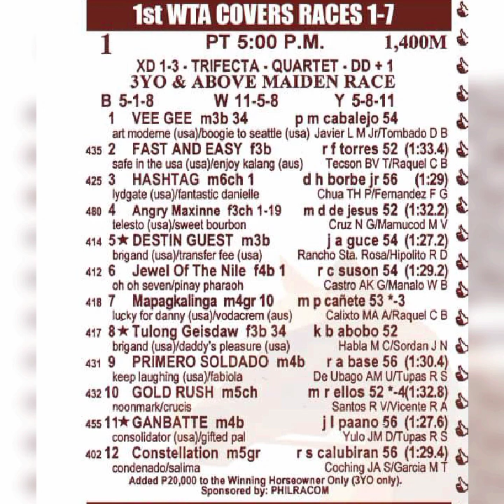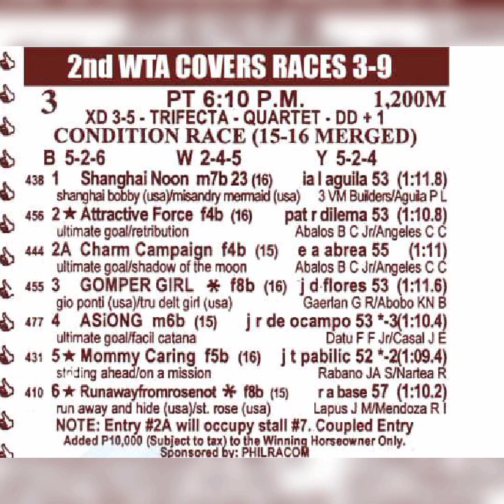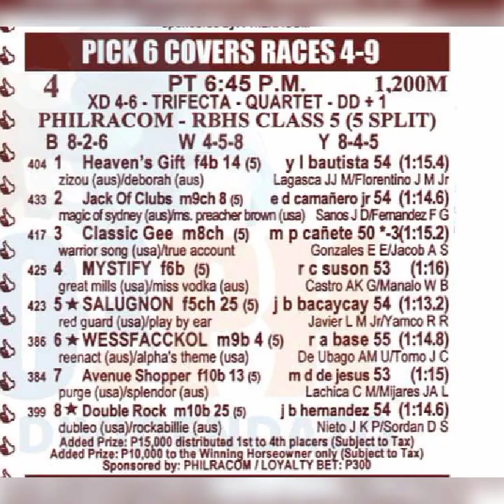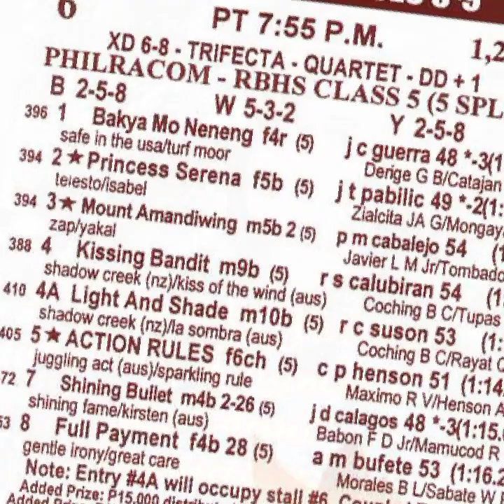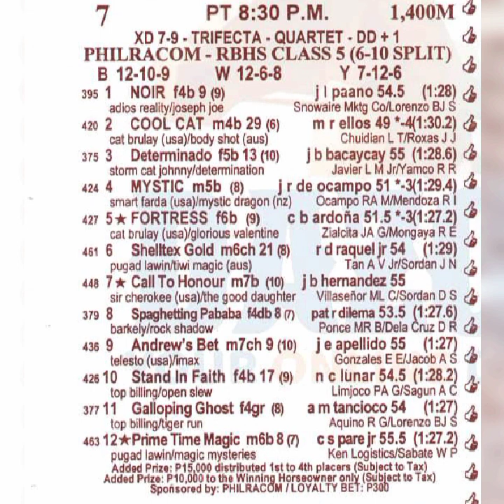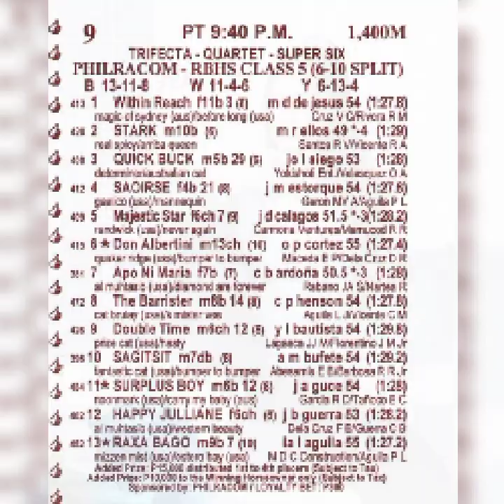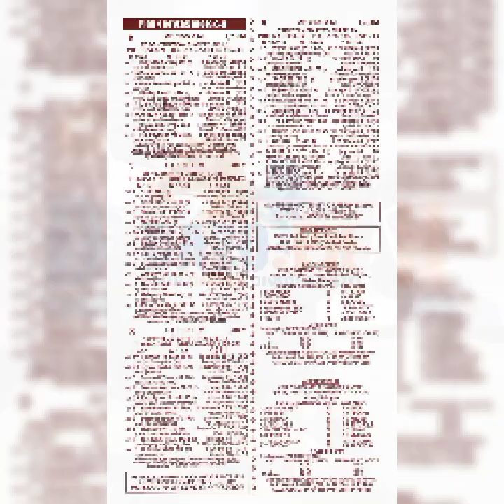Metro Turf 14Apr@dehadistatipsters